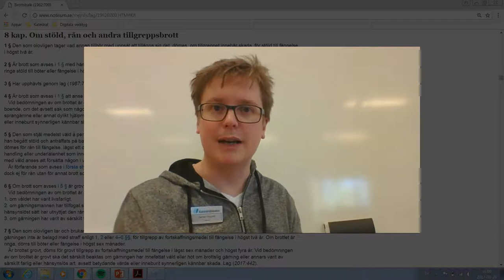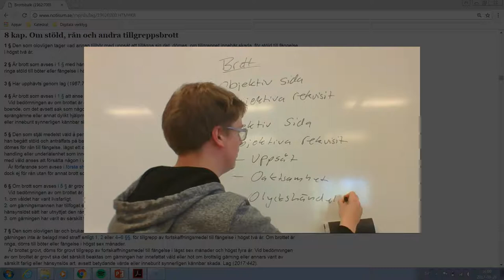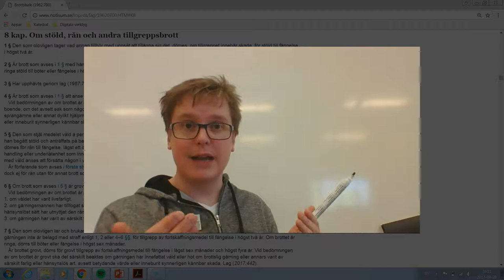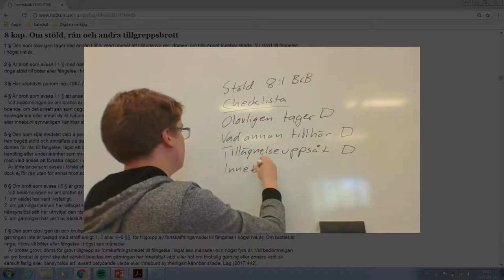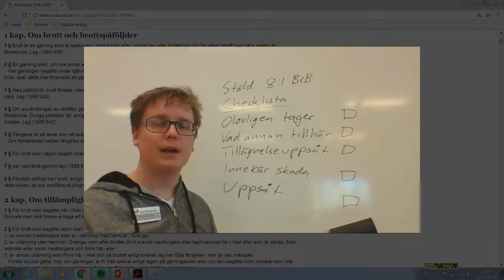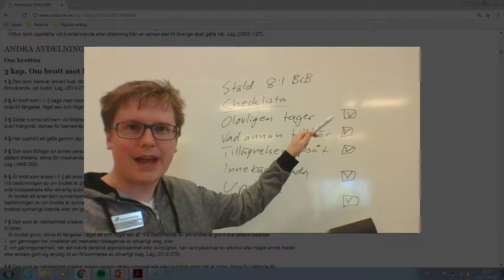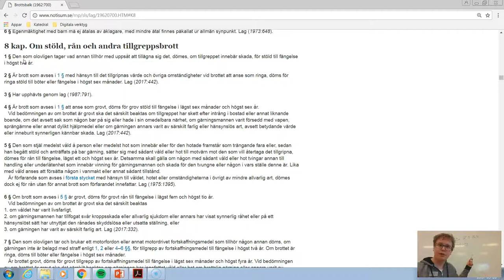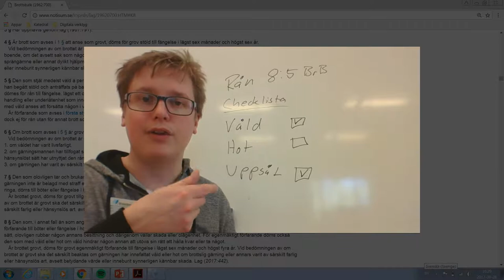Straffrätt - 5.3 - Rekvisit - Lång version